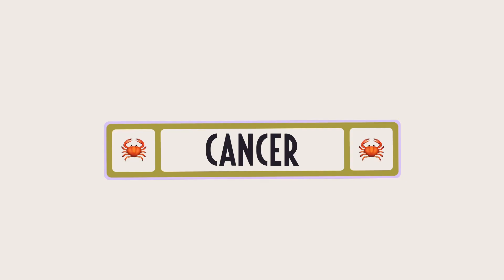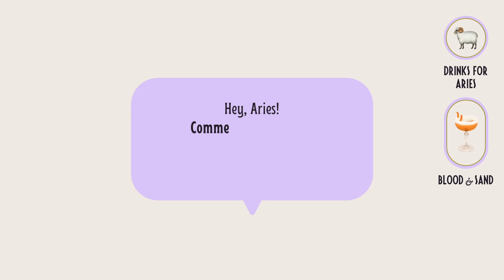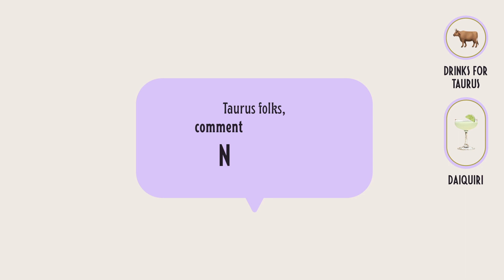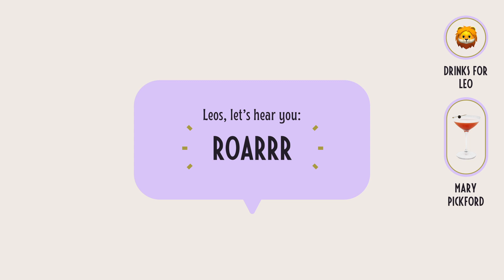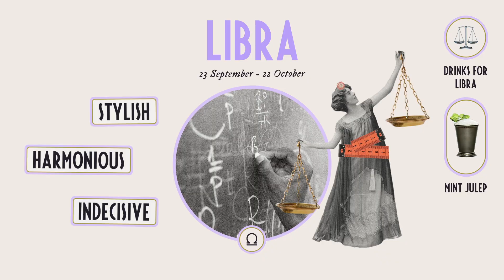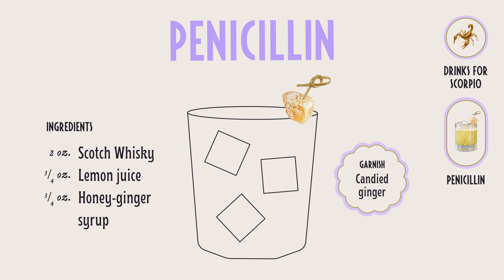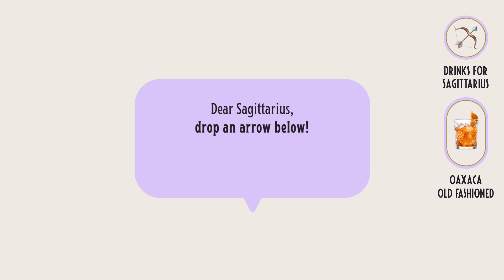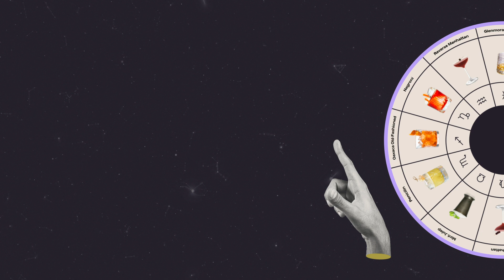Astrology and Alcohol: Try Drinking THIS Based on Your Zodiac Sign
Welcome to our latest video where we're taking astrology and mixology to the next level! In this video, we're exploring the perfect drinks for each zodiac sign.
Whether you're a fiery Aries, an airy Gemini, or a watery Pisces, we've got a drink that's perfect for your astrological profile.

Join us as we take a closer look at the characteristics and personality traits of each zodiac sign, and pair them with their perfect libation. From fruity cocktails to classic spirits, we've got something for everyone.

So sit back, relax, and let us guide you through the ultimate astrological drinking experience.
Try drinking THIS based on your zodiac sign, and discover a new level of cosmic connection in your next happy hour. Cheers!

00:00 - Don’t skip THIS - There’s a Message for You!
00:54 - Drinks for ARIES - The Blood and Sand Cocktail
01:30 - Drinks for TAURUS - XO Rum
02:05 - Drinks for GEMINI - Lazy Old Fashioned Cocktail
02:39 - Drinks for CANCER - Sidecar Cocktail
03:14 - Drinks for LEO - Mary Pickford Cocktail
03:50 - Drinks for VIRGO - Manhattan Cocktail
04:20 - Drinks for LIBRA - Mint Julep Cocktail
04:57 - Drinks for SCORPIO - Penicillin Cocktail
05:32 - Drinks for SAGITTARIUS - Oaxaca Old Fashioned
06:06 - Drinks for CAPRICORN - A Negroni
06:38 - Drinks for AQUARIUS - Reverse Manhattan Cocktail
07:11 - Drinks for PISCES - Glenmorangie Signet
07:50 - Check what Your Favorite Drink Says About You!

If you want to learn what an awesome 21st century Spirits club looks like:

Current and future Spirits enthusiasts, assemble! Flaviar is a 21st century Members Club for Spirits lovers from all over the world. Inspired by rich history and the art of distillation, we forage the World of Spirits for the finest, rarest and most unique expressions to bring them to your doorstep. And we never discriminate: all quality Spirits and Spirits lovers are welcome at Flaviar.